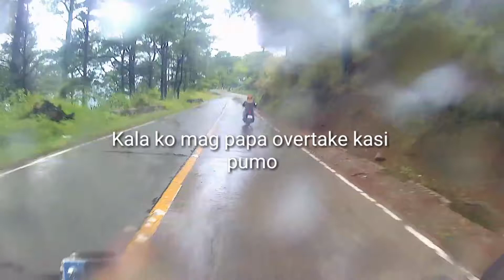OVER TAKE GONE WRONG TUMBA SI PASSION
IGOROT RIDER